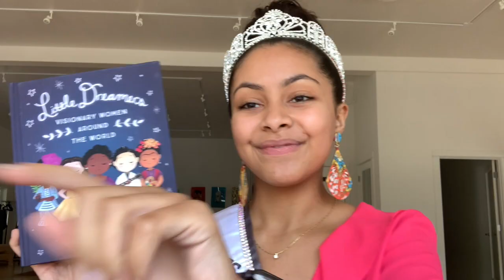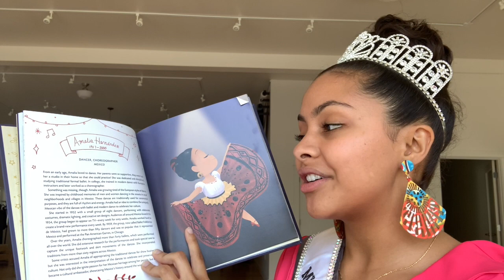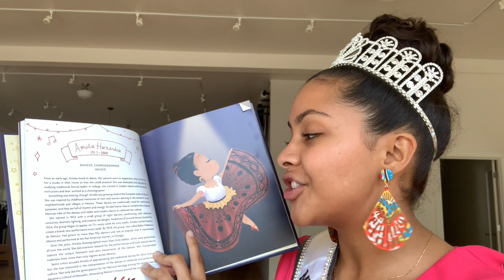Reading with Royalty 📖👑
Shayla Montgomery, Miss Oregon Teen USA, reads "Little Dreamers: Visionary Women Around the World" 👩‍🦱👩🏻‍🦱👩🏼‍🦱👩🏽‍🦱👩🏾‍🦱👩🏿‍🦱